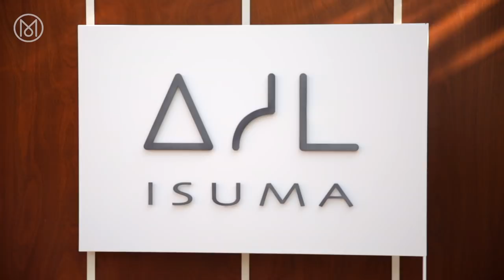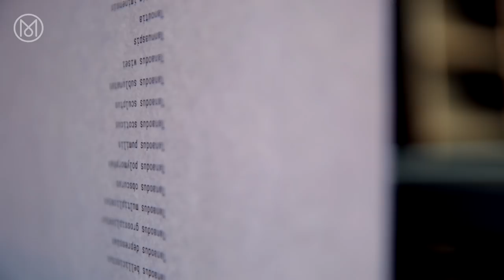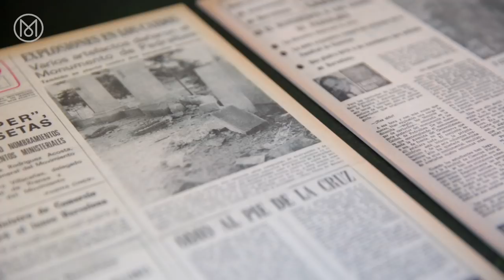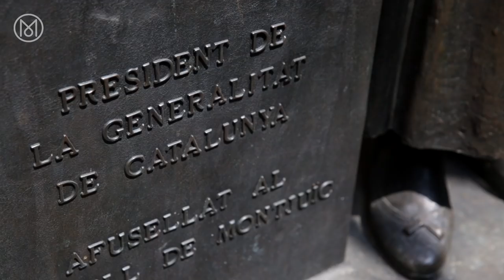Venice Biennale: art of nationhood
In the second report from this year’s Venice Biennale, we head to the national pavilions to meet the artists and curators who are raising their countries’ profiles on the world stage.